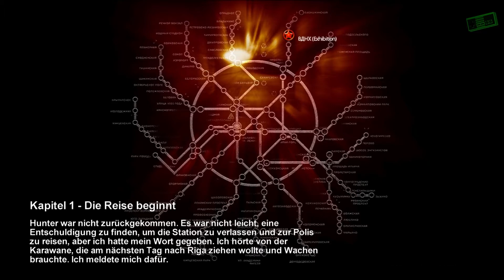METRO 2033 [HD+] #002: Die Reise beginnt | Let´s Play Metro 2033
Ich spiele Metro 2033.
Die Geschichte spielt im post-apokalyptischen Moskau, hauptsächlich im Metro System.
Wir erleben die Geschichte aus der Sicht von Artyom und kämpfen uns durch die von Monstern verseuchten Tunnel.
Aber auch die Soviets und Faschistische Gruppen wollen uns an den Kragen.
Das Spiel basiert auf der Novel "Metro 2033" von Dmitry Glukhovsky.

Developer: 4A Games
Publisher: THQ
Release: Anfang 2010